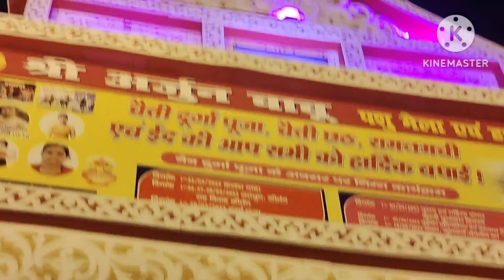श्री अर्जुन बाबू पशु मेला एवं हाट बजार गरहा मुज़फ्फरपुर ।